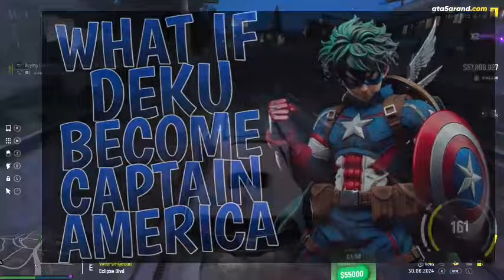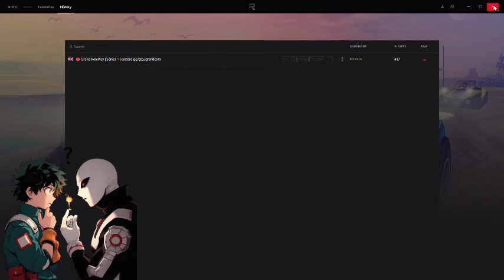What If Deku Became Captain America l Part 3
𝗧𝗜𝗧𝗟𝗘 :-The Man Out of Time

𝗔𝗨𝗧𝗛𝗢𝗥 :-Ultimate10